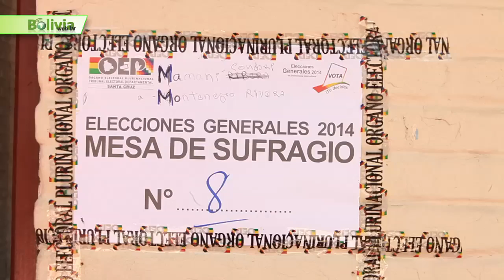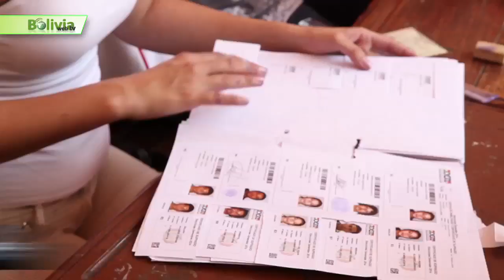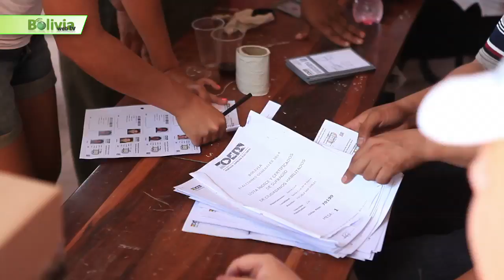ELECCIONES 2014 BOLIVIA NEWS 2014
Informe especial sobre las “Elecciones Bolivia 2014” desde Santa Cruz.

Conozca cómo se desarrolló el proceso electoral. Los candidatos, personajes y autoridades que participaron en el proceso eleccionario. El informe oficial de el Tribunal Departamental Electoral en Santa Cruz. Las actividades que los votantes y las familias desarrollaron durante el día de las elecciones en Santa Cruz. .